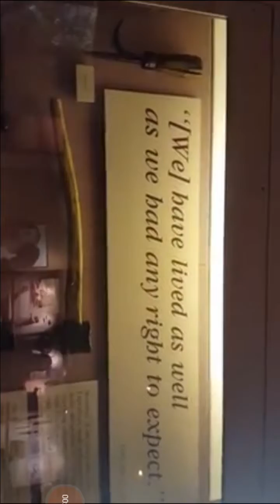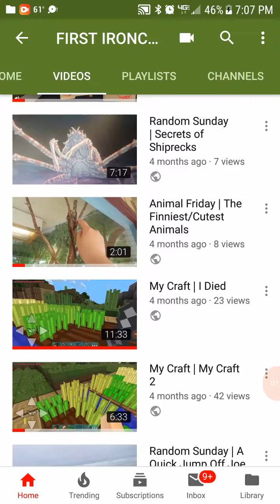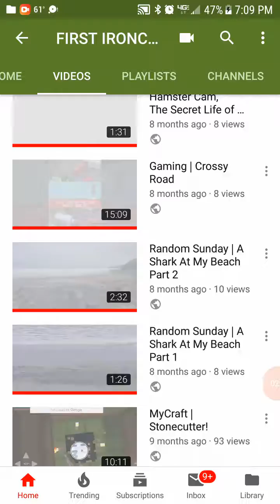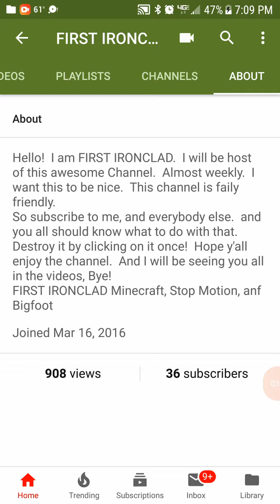Channel Update | One Year of YouTube Part 4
Hey guys FIRST IRONCLAD here and welcome to another video!  In this one I record some more of my old videos.  Sorry I got this one up so late.  I'll have a lot more videos soon from Pacific Front (Very Often).
Bye!